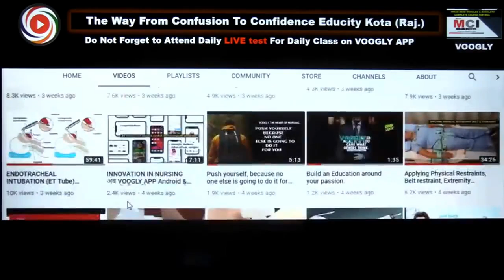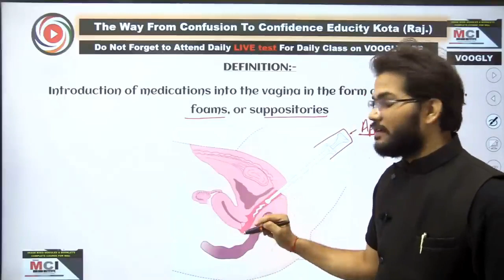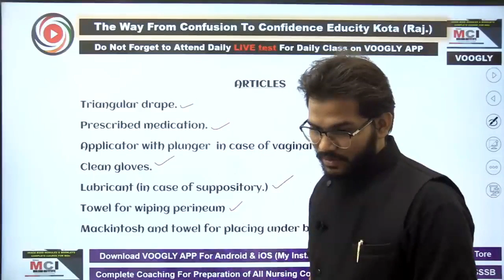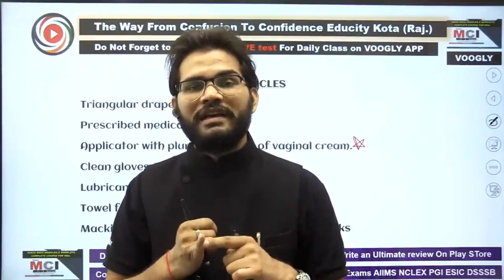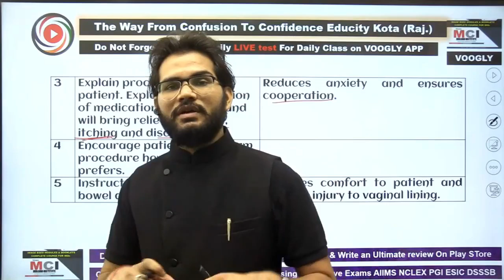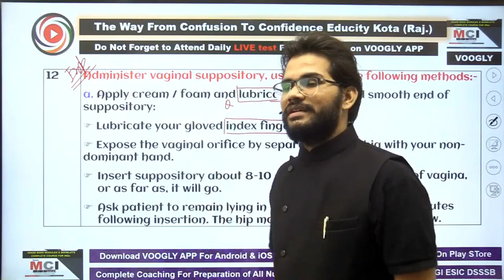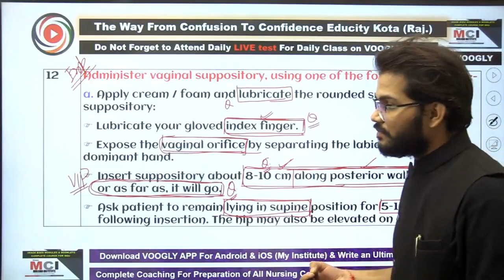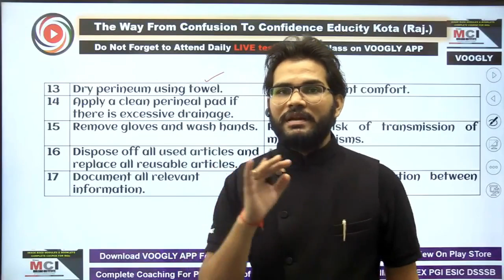Vaginal Suppository Full Class